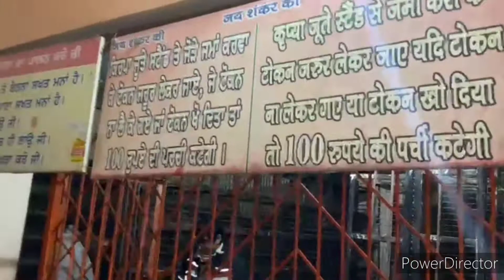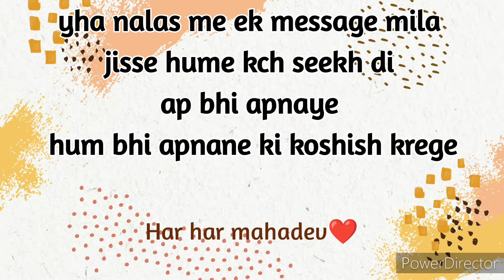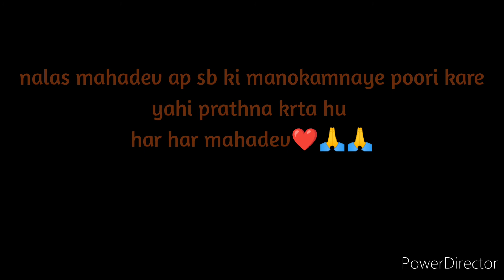Nalas Mahadev|| Biggest Shiv Temple In Punjab || the dirty riders|| vlog 04||thand bohat hai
Nalas Mahadev|| Biggest Shiv Temple In Punjab || the dirty riders|| vlog 04||thand bohat hai hello friends welcome to my youtube channel need ur support so please like my video do comment please subscribe and share🙏🙏